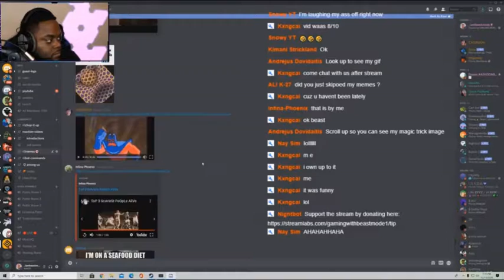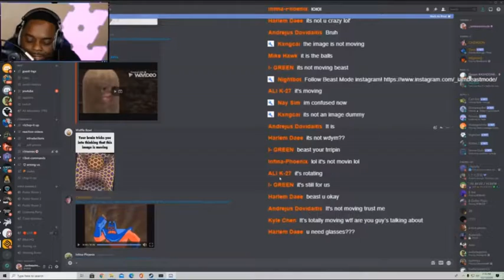I troll MORE BEAST with an optical illusion while bernard intro plays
Keep in mind I do not intend to bully him, as I am making fun with him, not at him, so please keep that in mind!